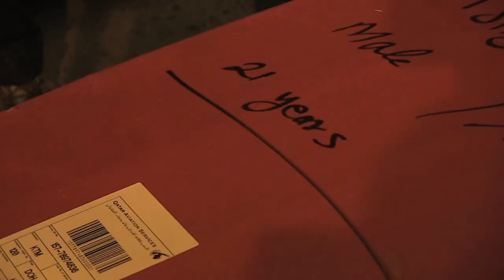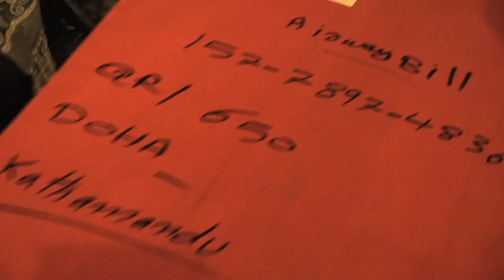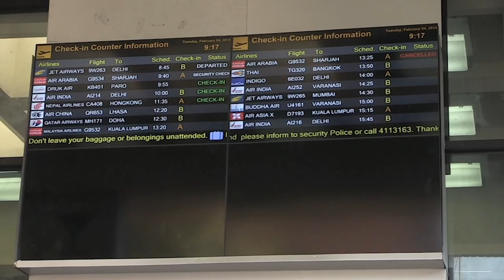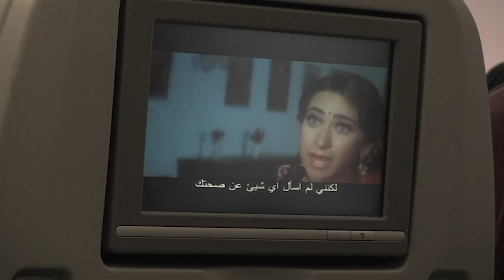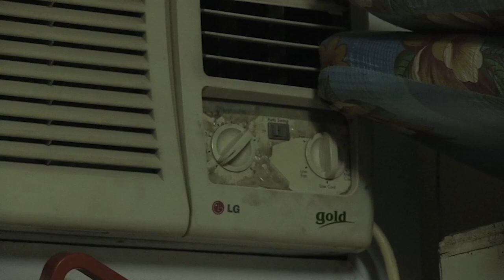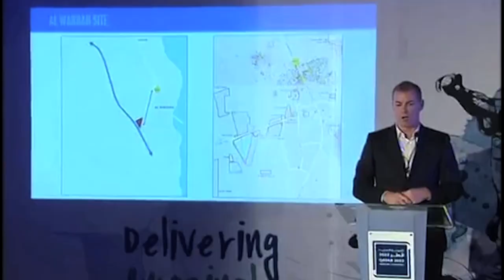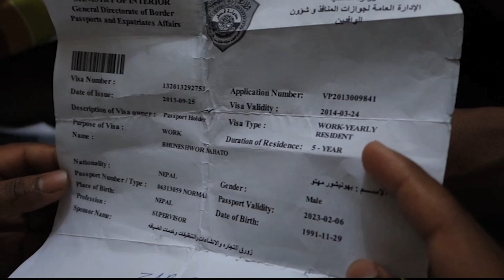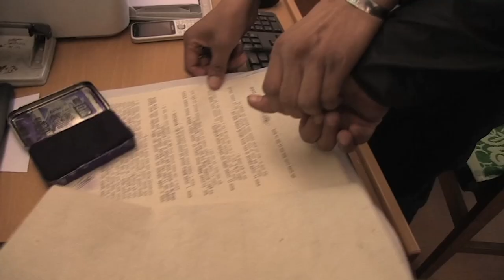Travailleurs Népalais, les esclaves du Qatar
Nous avons suivi des travailleurs népalais venus au Qatar pour travailler dans le bâtiment pour la coupe du monde de football.

Réalisateur : Constantin Simon